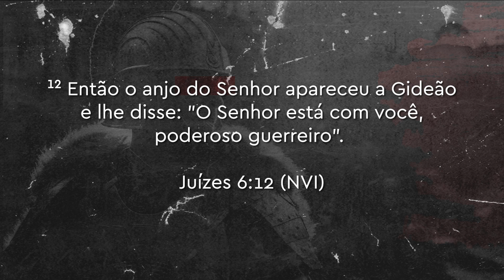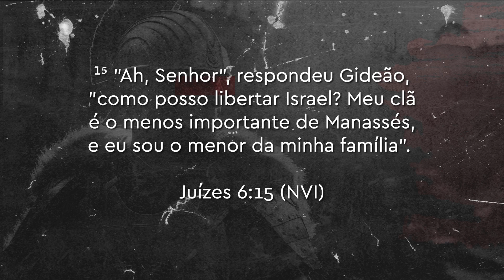Aviva Chamados │ Pr. André Câmara │ Série: Guerra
Mensagem pregada pelo Pastor André Câmara na Assembléia de Deus em São José dos Campos - SP.

Vem fazer uma visita pra gente?
Endereço: Rua Conselheiro Rodrigues Alves nº 417, Centro de São José dos Campos, em um dos dias de culto, sendo eles:

- Domingo às 09h00 - Culto da Família e Escola Bíblica Dominical
- Domingo às 17h00 e às 19h00 - Culto de Celebração
- Terça-feira às 19h30 - Culto de Celebração
- Quarta-feira às 14h00 - Tarde com Deus
- Quarta-feira às 19h30 - Culto da Palavra e Oração

Avançando pela fé.